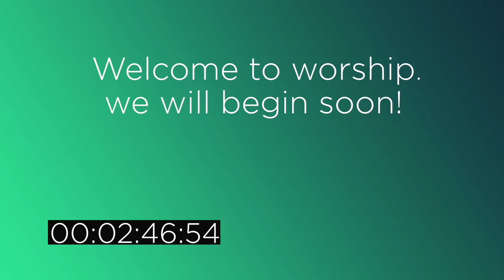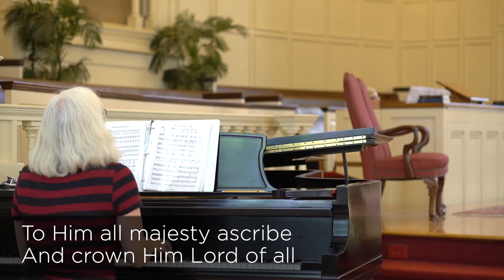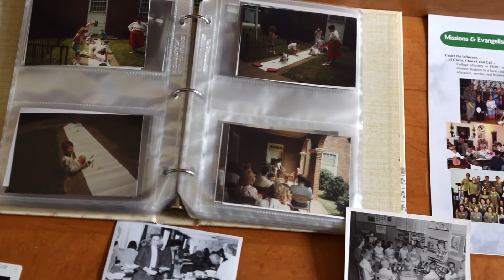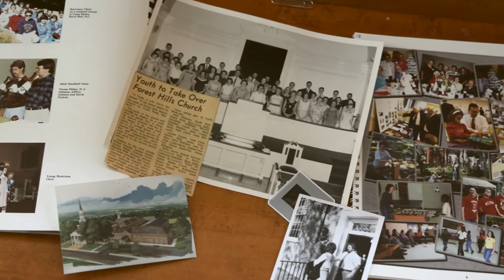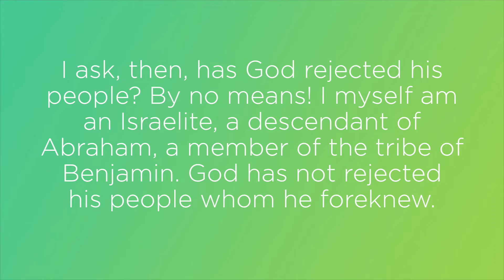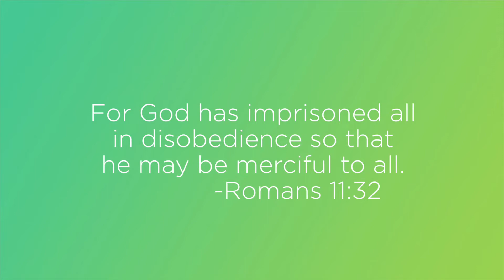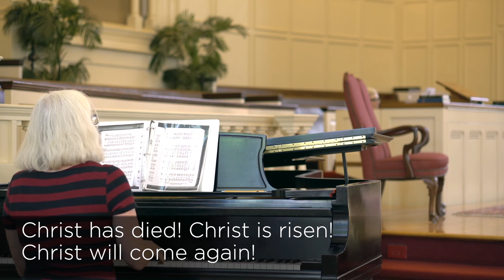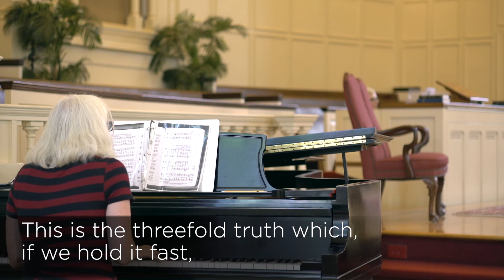8/2/20 (Streamed Service) "When in Romans: God’s Irrevocables"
Dr. Mark D. White